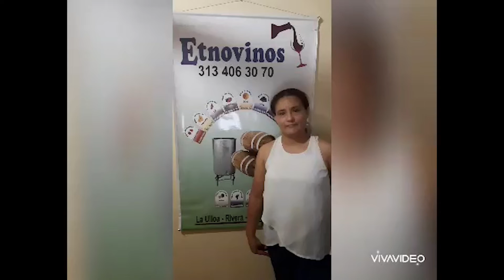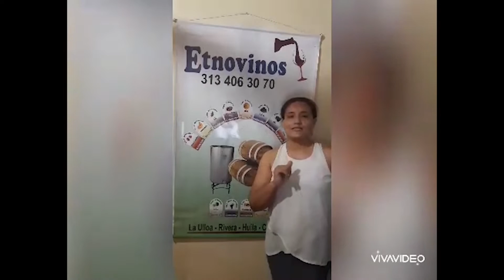Etnovinos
Linda Maria Mendoza, Graduada del Programa Administración en Salud Ocupacional, Vicerretoría Regional Sur CR Huila. Feria virtual de emprendimiento "Empréndete 2.0" UNIMINUTO 2020.